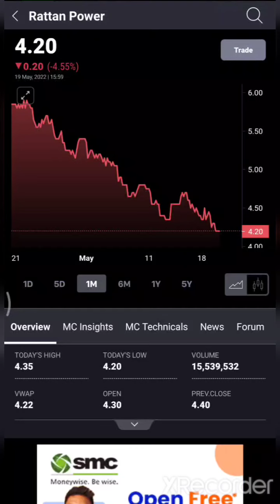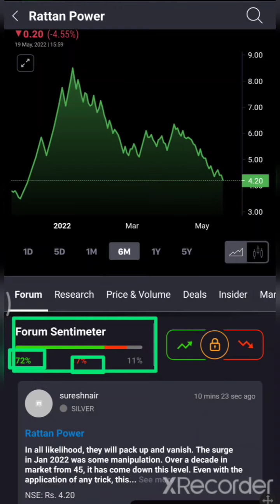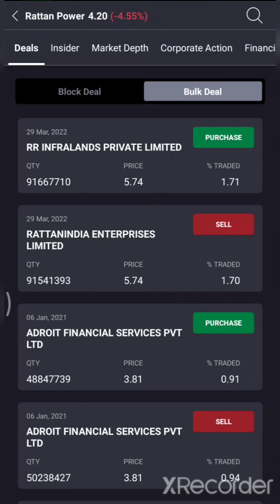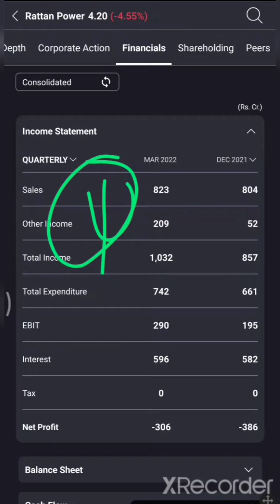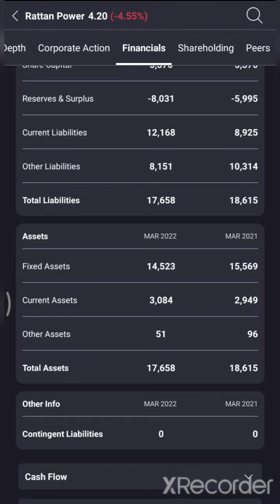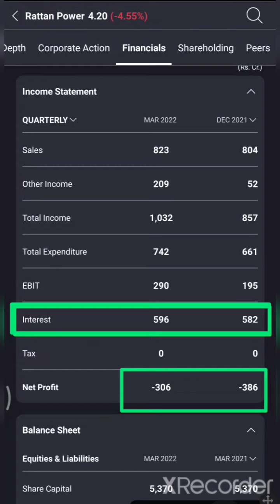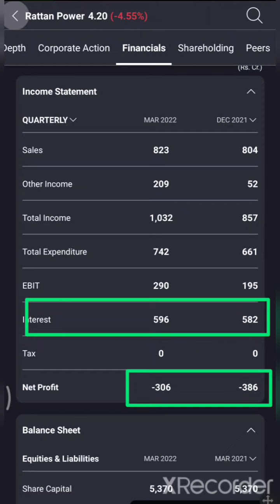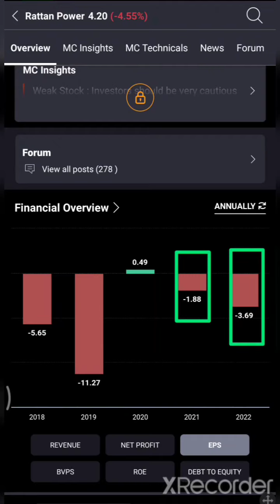ratan power share news🔵rtn power share latest news🔵rattanindia power latest news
RATTAN POWER INDIA SHARE ANALYSIS

rattanindia power,

💥धमाकेदार Q4 RESULT💥RATTAN POWER SHARE NEWS💥RTN POWER Q4 RESULT OUT